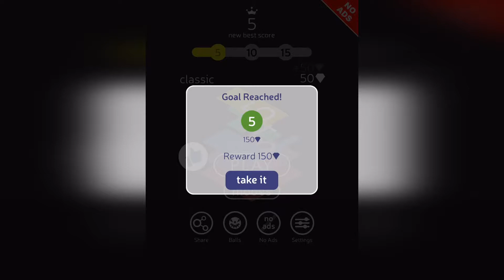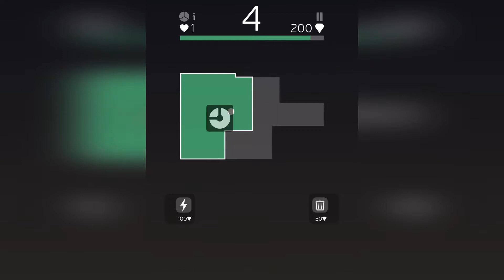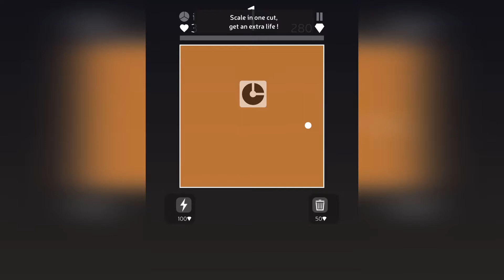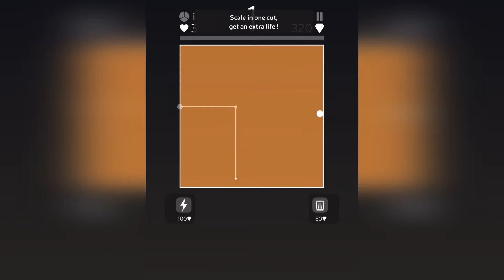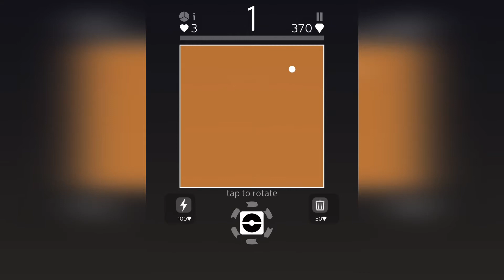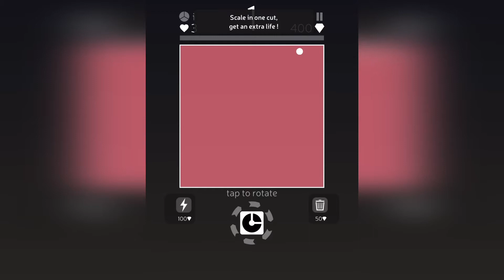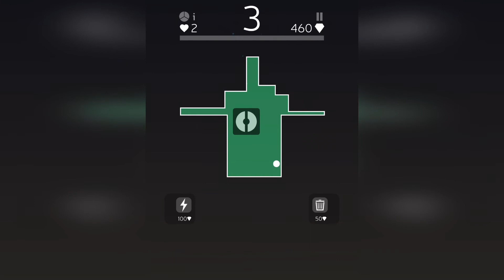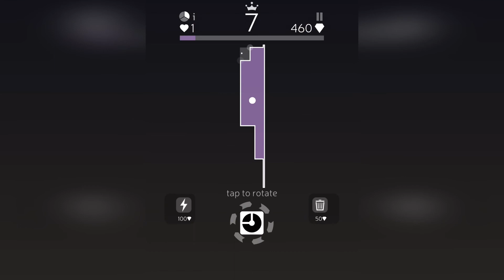Scale - Gameplay HD (iOS, Android)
Scale is a free and an addictive arcade game with an unique gameplay containing slicer and balls.

Truly a brain teaser and Its super fun!

Its easy, all you have to do is to cut and shrink the board by placing the slicers.

You need to be strategic to scale the board wisely and watch out for the ball!

If you touch the balls before your cut is complete, you lose a life.

Increase your score, get diamonds, check the leaderboard and compete your friends.

Try this fun game now!

Best arcade game ever, how far can you go?